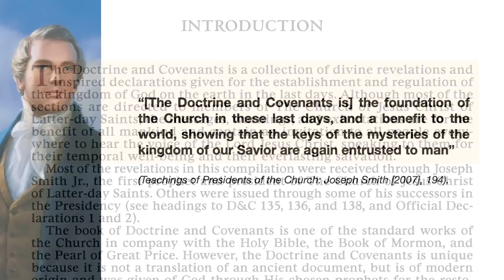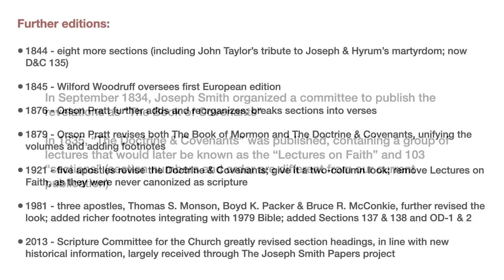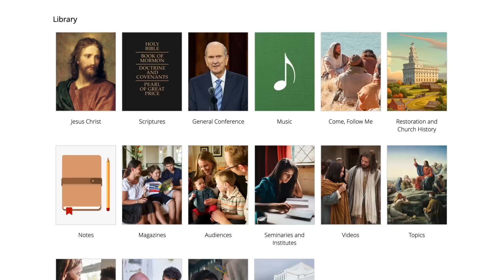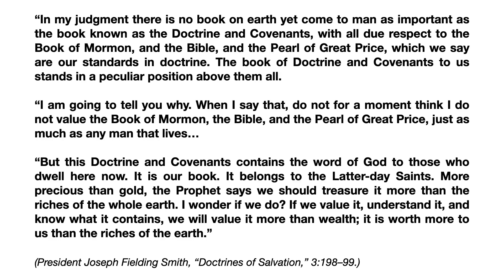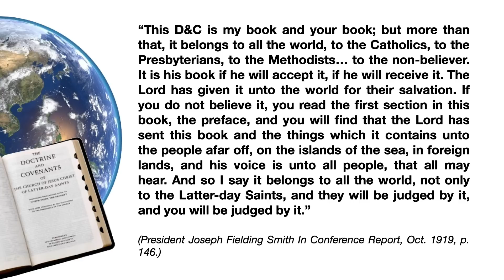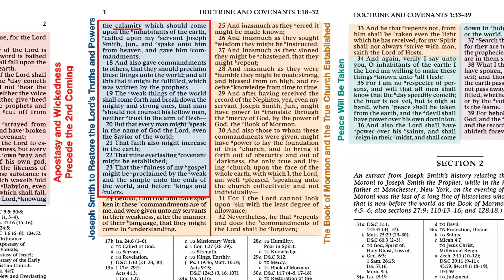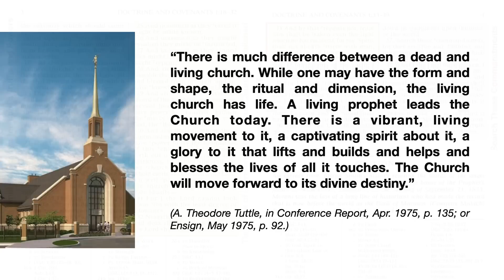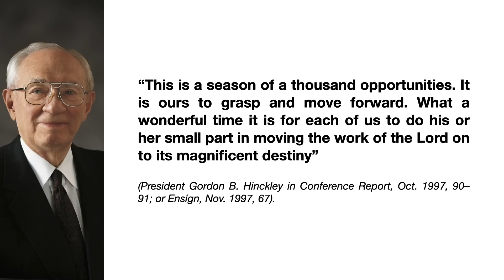Scripture Gems-Come Follow Me: Doctrine and Covenants 1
Join us as we set the stage for the Doctrine and Covenants and explore the Lord's Preface to his revelations.
Timecode:
Introduction - 01:52
Doctrine and Covenants 1 - 20:06